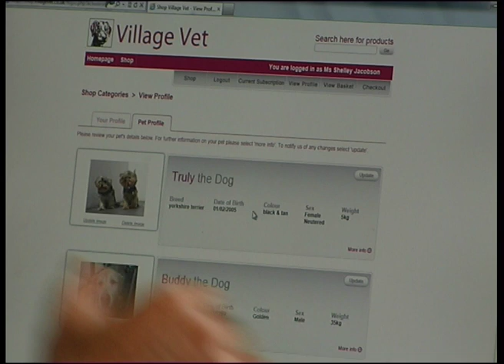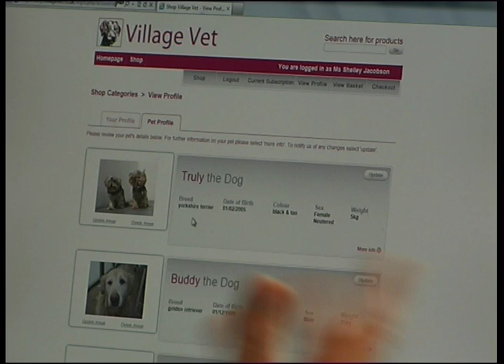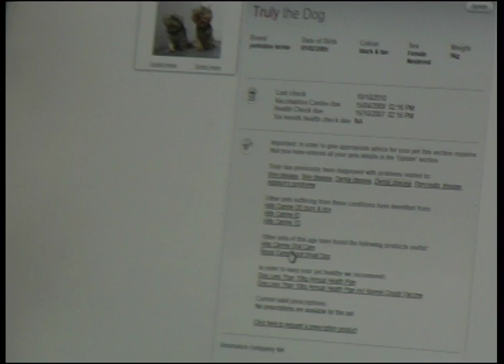Preventative Health and Village Vet Pet Portal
Vet Brendan Robinson BVSc, MRCVS discusses the importance of preventative health for your pets and demonstrates the Village Vet Pet Portal where clients can login to see information about their pets, read pet related articles, shop and join the Village Vet Pet Health Club.